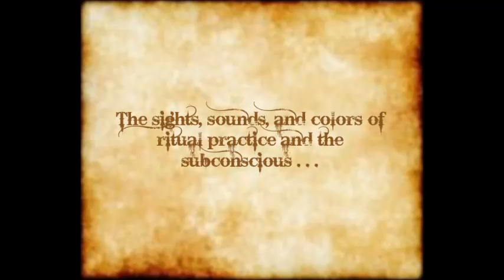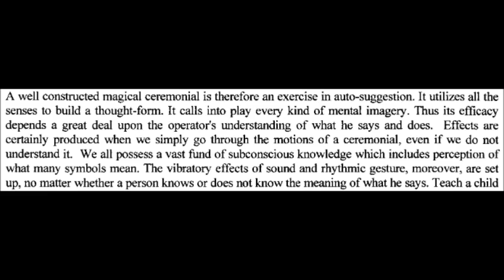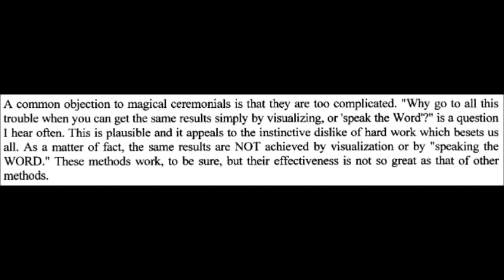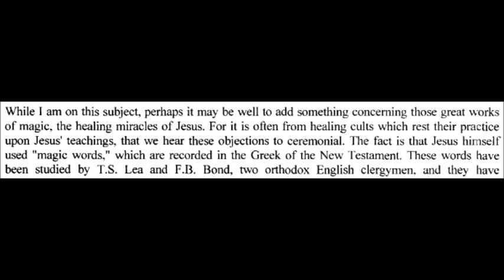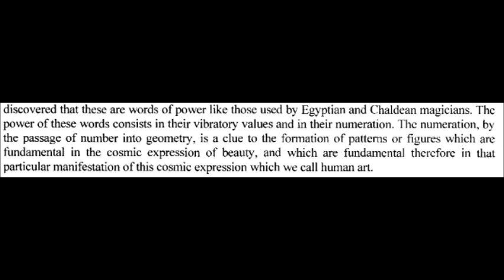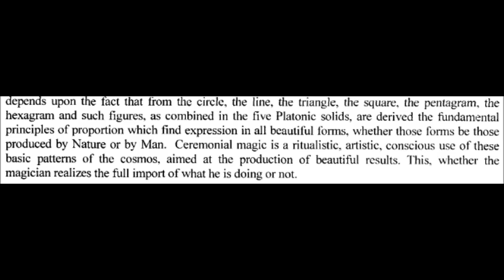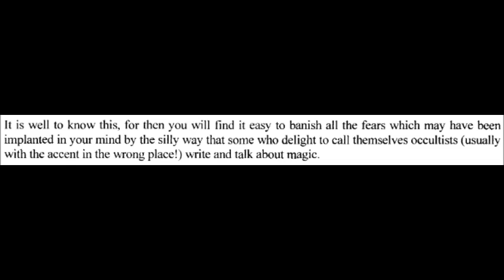The Theory and Practice of Magick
Esoteric Secrets of Meditation and Magic, Vol. 2, The Early Writings by Paul Foster Case

The books referred to in my videos are in the public domain and as such are available free to all at Google Books, Internet Archive, and/or as pdf files on the internet. I present, you decide.